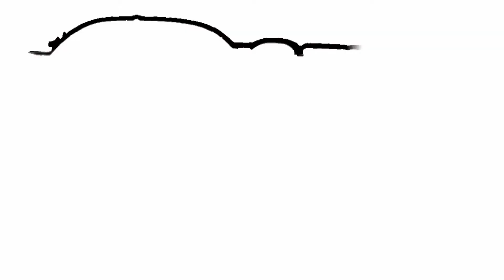Skate luciano e Gustavo